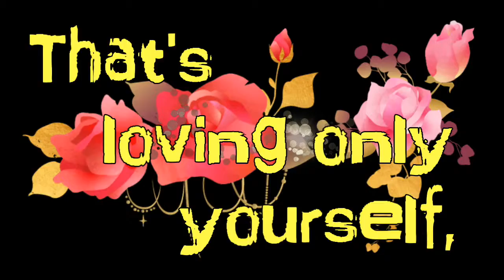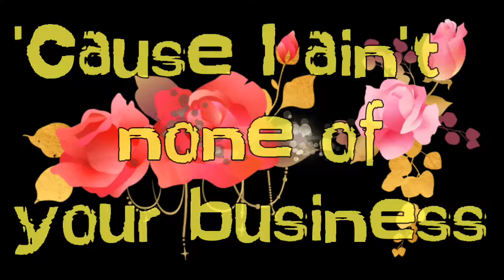Zara_Larson_Dont_worry_bout_me(Lyricx4You)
The music used in this lyrical video is solely an intellectual property of Zara Larson and no infringement intended.

"Don't Worry Bout Me" Available at iTunes:

Category Music
Music in this video
Song : Don't Worry Bout Me
SME; PEDL, and 1 Music Rights Societies